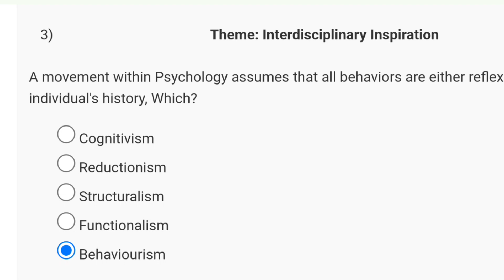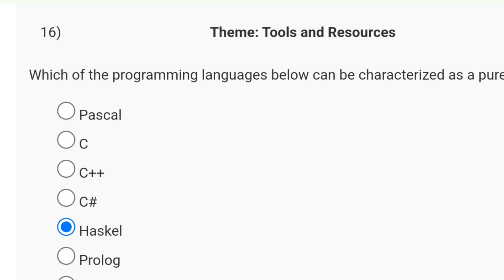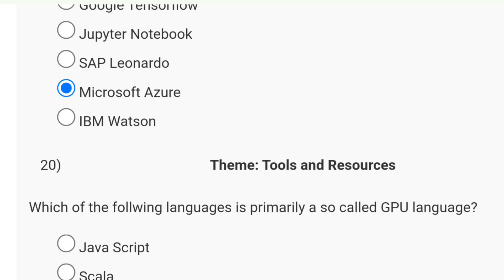Machine Learning,ML Week 7 Quiz Assignment Solution | NPTEL 2025(April)